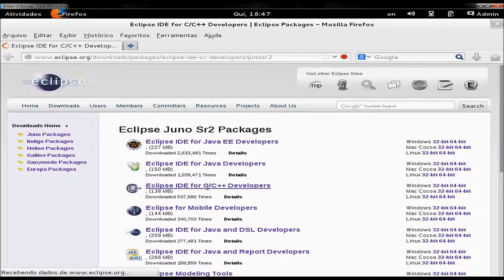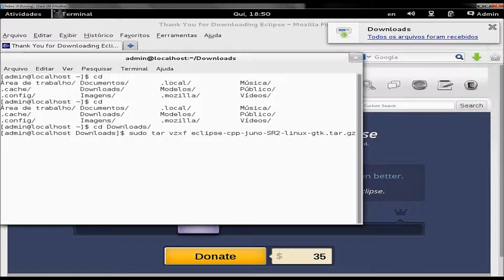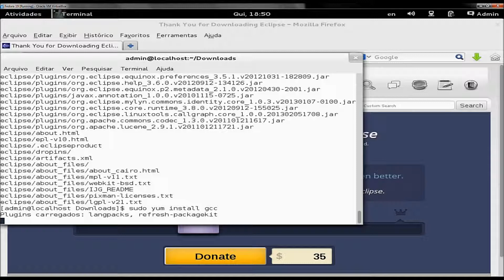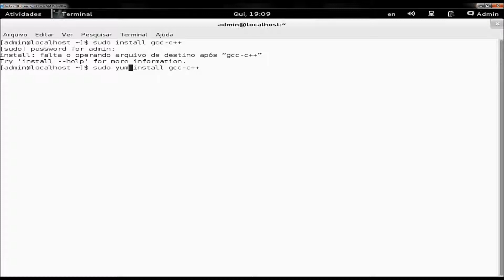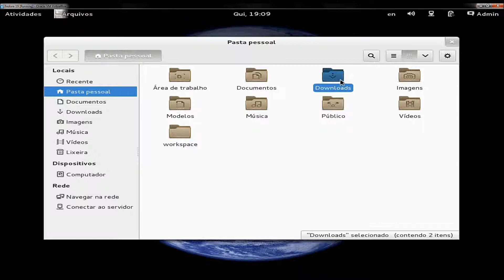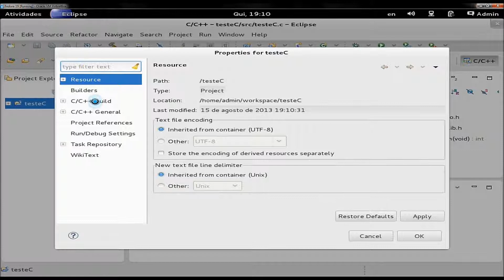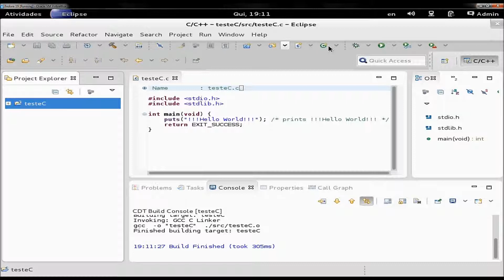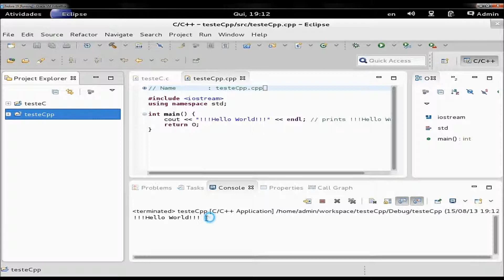Aula 3 - Instalação do eclipse (C/C++) no Fedora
Este tutorial descreve a instalação do eclipse.

Entre no site do Eclipse Juno e baixe o Eclipse para o C/C++ na distribuição Linux 32 bits.

Instale o compilador de C/C++ a partir do repositório do Fedora, entre no terminal e digite:
1.sudo yum update
2.sudo yum install gcc
3.sudo yum install gcc-c++
4.sudo tar -vzxf diretório/nome_do_arquivo, depois pressione tab
Entre na pasta do Eclipse e execute seu aplicativo.

Para criar um exemplo em C ou C++:
-File / New / C (ou C++) Project
Digite o nome do projeto, sua localização, escolha "Hello World" e ToolChains escolha Linux, clique Finish.

Aparecerá o projeto criado na janela a esquerda do Eclipse, clique com o botão direito e escolha propriedades:

Entre opção C/C++ Build.
Em Builder Settings, na Opção Builder Type pode ser escolhido um compilador interno ou esterno, neste caso optaremos pelo interno, então escolha a opção Internal Builder, clique OK.

Para testar o projeto exemplo (Hello World), escolha Build Project, após o Binários serem gerados, execute o Run, quando a mensagem aparecer significa que o Eclipse foi devidamente configurado.

Turma 2013.2:
-Judah Holanda
-José David
-Kilson Oliveira